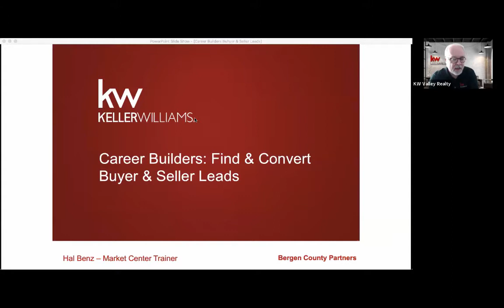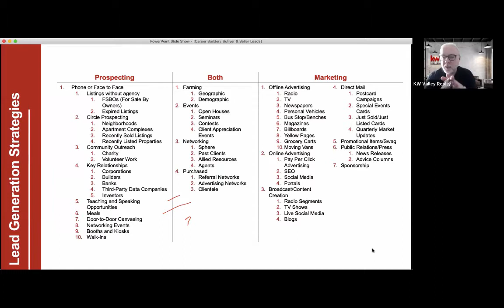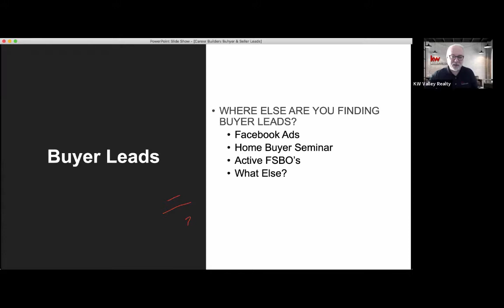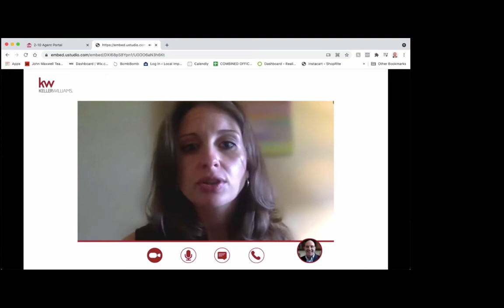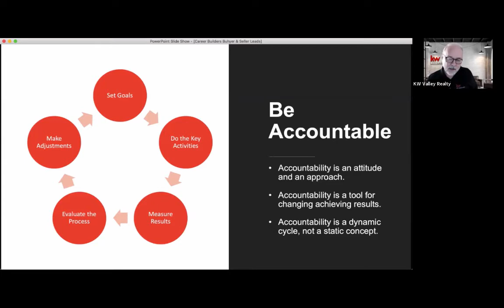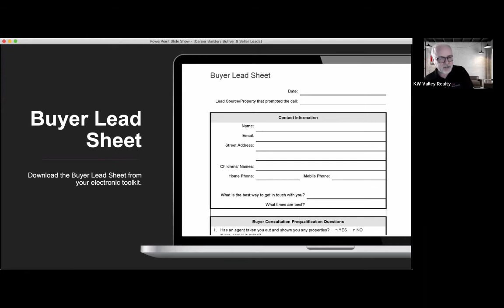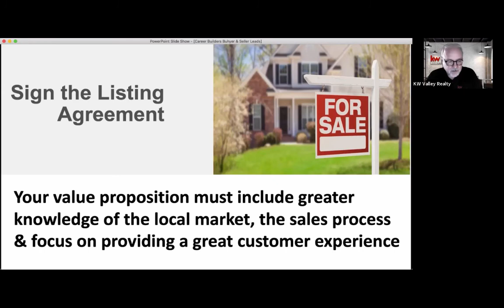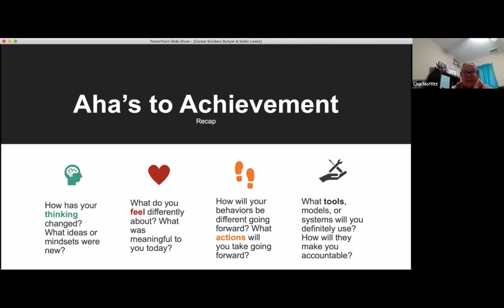Find And Convert Leads